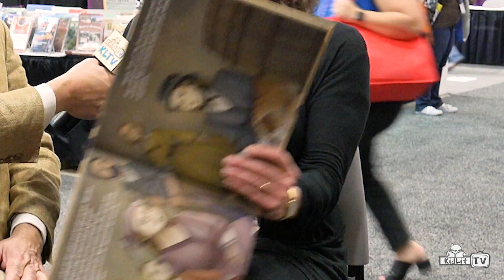StoryMakers On Location: Marissa Moss at TLA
Author and illustrator Marissa Moss, creator of AMELIA'S NOTEBOOK, has been making children's books for a long, long time. She sent in her first book to a publisher when she was nine years old. It didn't get published, but it helped create her life-long career as a creator. We ran into her at the Texas Library Association Conference and chatted about her book KATE WARNE PINKERTON DETECTIVE! StoryMakers host, Rocco Staino interviewed her about her work, and Marissa proves to kids that you're never too young to write!